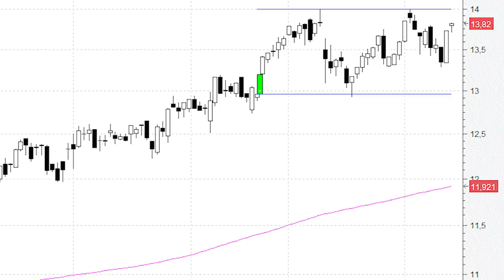Meliá Hotels puede dejar atrás el movimiento lateral en cualquier momento